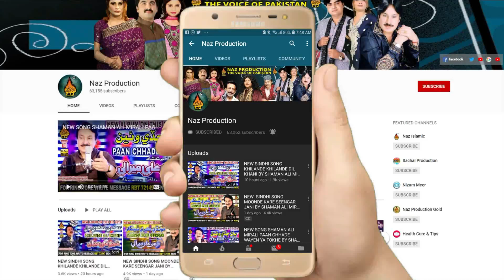AJJ KYA SINGHAR THAYE | Aijaz Ali Khaskheli | HI-RES-ADUIO | Album 17 | Naz Production